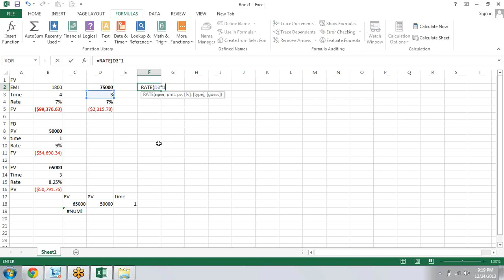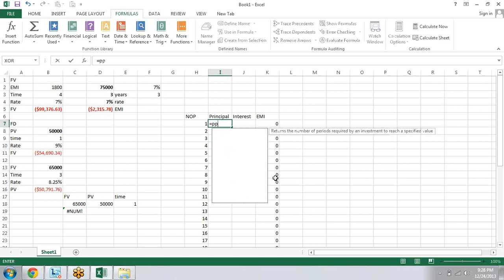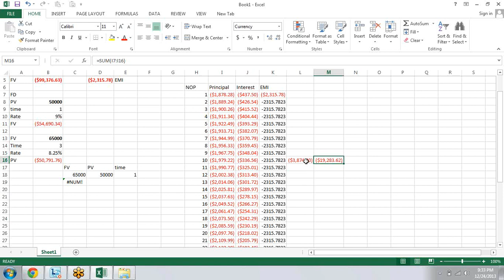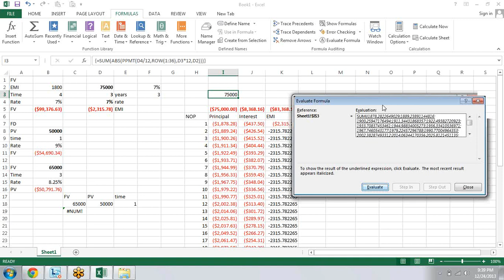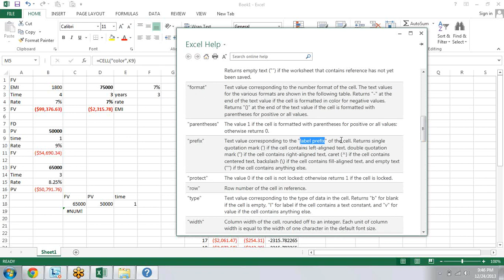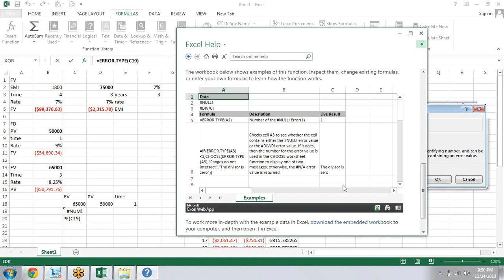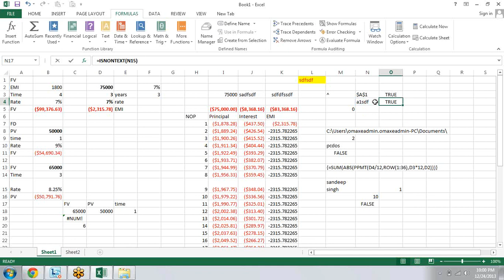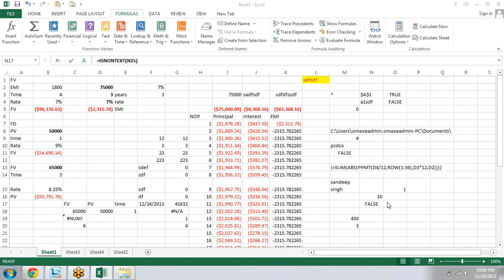Microsoft Excel financial Formula advanced